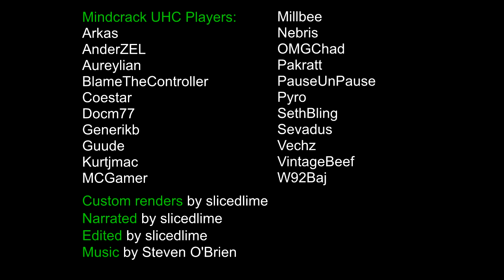Mindcrack Ultra Hardcore Season 20 - Narrated Montage - Episode 3 - Blazes and Mazes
This is a fan-made montage of Mindcrack Ultra Hardcore Season 20! In Ultra Hardcore, health regeneration is turned off, so the only way to restore health is by eating golden apples or drinking health potions (Strength II & Regen Potions aren't allowed!).

It's a narrated, TV-documentary style montage with custom renders for overviews. If at any point you'd like to see more of the original video, just click the head icon in the corner!

Huge thanks to both the Mindcrackers and to everyone on the Mindcrack subreddit who tracked player movements, gathered statistics and so on!